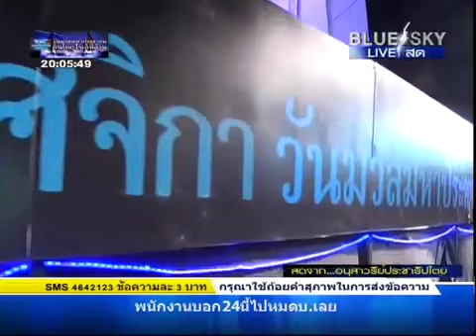กลองสะบัดชัย ทีมไทเกอร์ ณ เวทีราชดำเนิน 561123